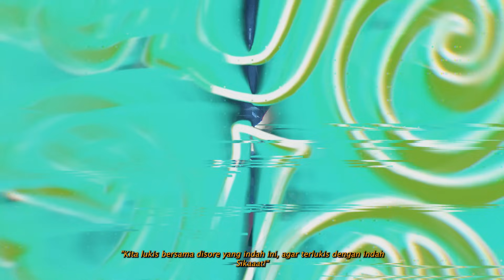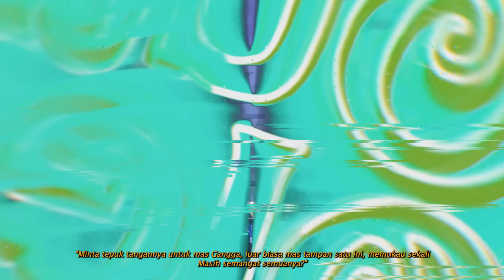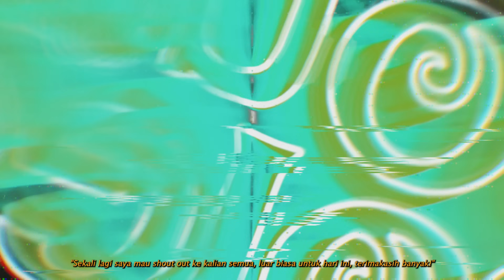Rizky Febian Live at The Sounds Project Vol.6 (2023)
Born on April 19, 1996, in Bandung, Indonesia, Rizky Febian is an Indonesian singer, songwriter and actor. Rizky made his mark in the music scene with his single “Kesempurnaan Cinta.” His soulful voice and emotive performances quickly gained him widespread acclaim. This track skyrocketed to the top of the charts in Indonesia and earned him several awards at the Anugerah Musik Indonesia Awards (AMI Awards). Since then, he has released numerous hit singles and released several albums

Known for his versatility, Rizky seamlessly navigates various genres, from pop and R&B to soulful ballads. Songs like “Menari” and “Cuek” further solidified his position as a dynamic artist, showcasing his ability to connect with audiences on a profound level, His stage presence and genuine enthusiasm make every performance a memorable and delightful experience for fans.

00:00 Intro
01:30 Membisu
05:22 Terlukis Indah
09:55 Luka
14:48 Hilang
18:45 Romansa
20:49 Berpisah Itu Mudah
25:40 Berona
29:16 Seperti Kisah
30:19 Kesempurnaan Cinta
34:37 Penantian Berharga